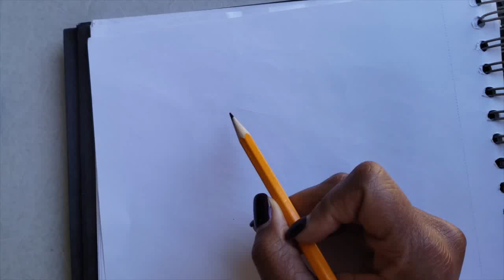Inktober 2018 Day 20: "Drain"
♡♡ SUPPLIES & LINKS FOR ARTISTS & CREATIVE BUSINESS OWNERS ♡♡